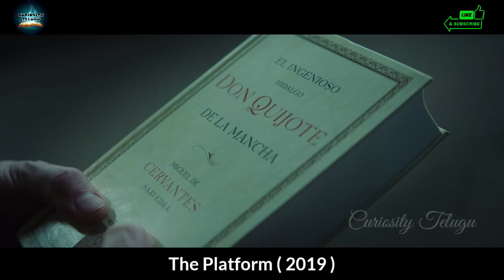Jolly'గా ఉండొచ్చని జైల్లోకి ఒచ్చిన హీరో! // Spanish Movie Explained in Telugu // Curiosity Telugu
interesting videos in telugu movies
explanation telugu movies